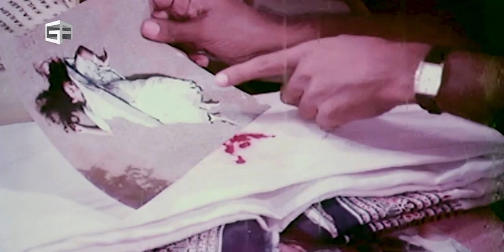Nyayam Kosam Telugu Full Movie | Part 07 | Rajasekhar, Sita | Ravi Raja Pinisetty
Nyayam Kosam is telugu feature film starring Rajasekhar, Sita, Brahmanandam, Sudhakar & others. Directed by Ravi Raja Pinisetty. Produced by K Venkateswara Rao.